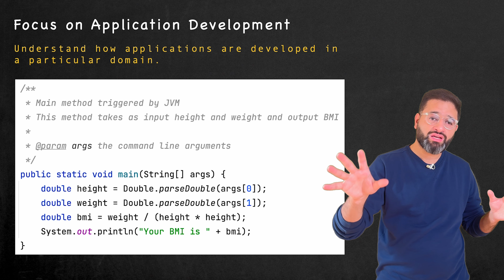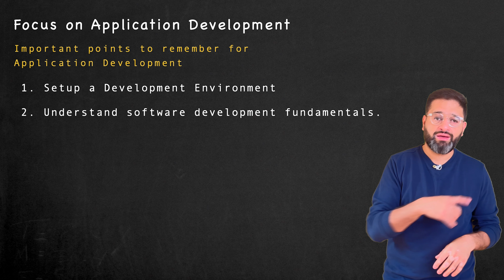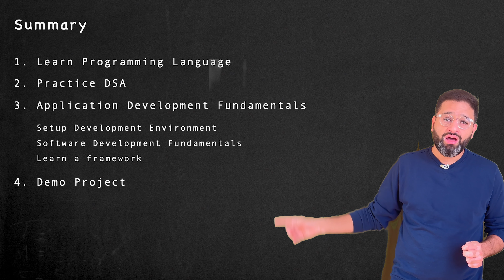Coding roadmap for freshers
How to start coding in 2024?

Requirements

1. It doesn't matter what your qualifications. You can have B.Tech, M.Tech, B.C.A, M.C.A and even non technical degree candidates can start coding.
2. It doesn't matter what's your college. You can be from Tier-1 or Tier-4 college.
3. Focus on off campus placements.

Coding journey has 4 milestones

1. Learn Programming Language
2. Start Practicing Data Structures & Algorithms questions
3. Understand application development fundamentals
4. Work on a Demo Project

Domains of software development in IT companies.

1. Web application development - It has two sides frontend and backend side.
2. Mobile application development - It has two sides iOS application development & Android Application Development
3. Data Science - AI/ML, Generative AI, chatgpt , Natural Language Processing etc

Best programming languages for each domain

Frontend Development
Backend Development
Full Stack Development
Data Science

You can quickly get started using javascript as programming language.

Online free platforms to start practicing data structures & Algorithms.

Understand Application Development Fundamentals

3. Learn a framework

Frontend Development
Java Backend Development
Python Backend Development